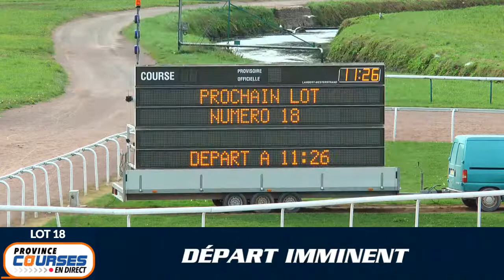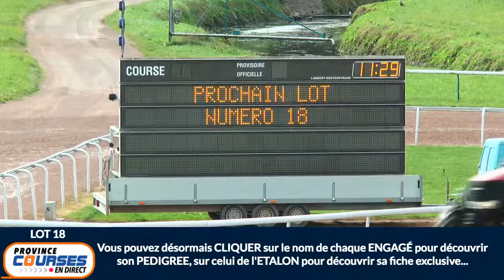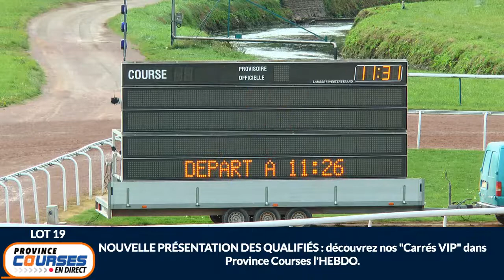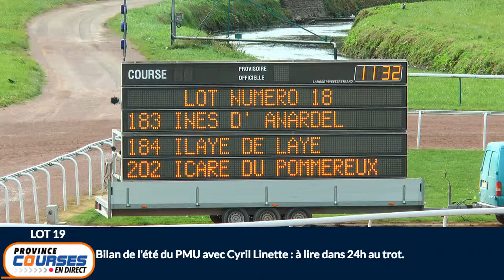Qualifications Lot 18 - Caen 30 09 2020